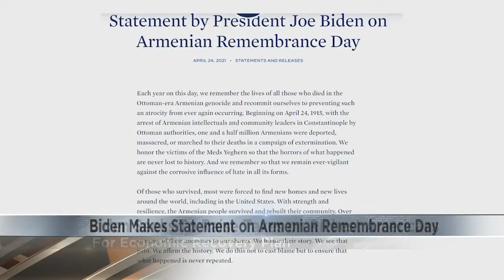Biden recognizes atrocities against Armenians as genocide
The United States is formally recognizing that the systematic killing and deportation of hundreds of thousands of Armenians by Ottoman Empire forces in the early 20th century was a “genocide”